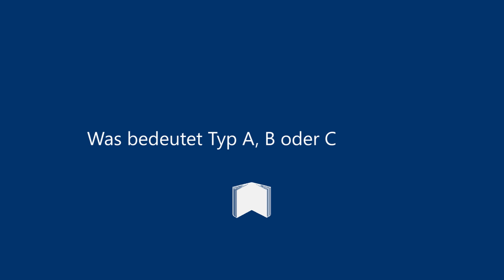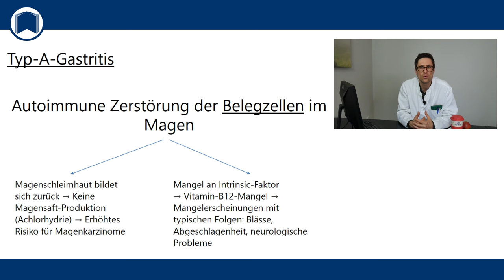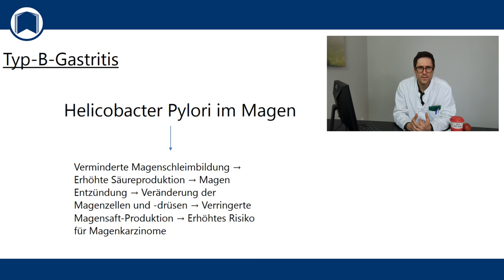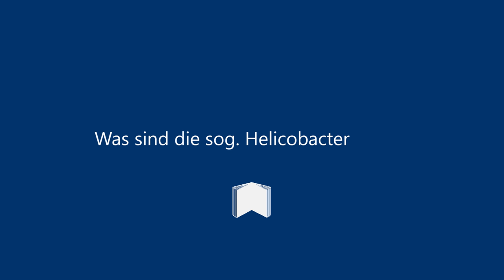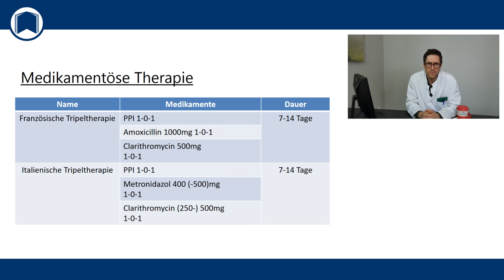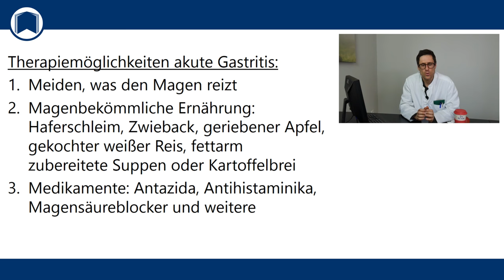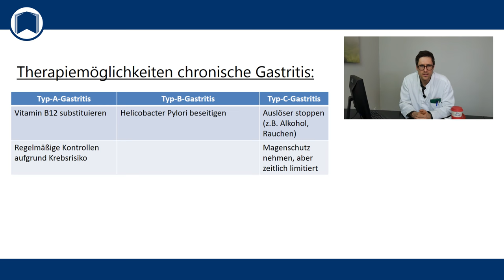Häufige Magenschmerzen, was kann es sein? Magenschleimhautentzündung = Gastritis | Ursachen Therapie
1. Herz & Herz-Kreislauf-System zu stärken
Haben Sie akute oder regelmäßige Magenschmerzen? Schon einmal von Gastritis gehört? Ursächlich für häufige Magenschmerzen, Vollegefühl etc kann eine Magenschleimhautentzündung sein, im Fachjargon auch Gastritis genannt. Auf diese Erkrankung gehe ich in diesem Video ein und erläutere die folgenen fünf Themen:
1. Welche Aufgaben haben der Magen und die Magensäure?
2. Was ist die Gastritis?
3. Was passiert bei Typ A, B oder C Gastritis?
4. Was sind die sog. Helicobacter Pylori?
5. Welche Therapiemöglichkeiten gibt es?

Aufgaben Magen:
- Dient als Zwischenspeicher
- Zerkleinern und Aufspalten der Nahrung
- Produktion von Magensäure
- Produktion von Schutzfilm vor der Magensäure („Schutz vor Selbstverdauung“)

Auslöser für eine Gastritis:
1. Akute Infektionen mit Bakterien, Viren oder Schimmelpilzen
2. Lebensmittelvergiftungen
3. Zu viel Nikotin, Alkohol, Kaffee, scharfes Essen
4. Starker psychischer Stress, Angst, Depression
5. Starker körperlicher Stress (große Verletzungen, Unfälle, Operationen, Verbrennungen, Kreislaufschock)
6. Bestimmte Medikamente, zum Beispiel Schmerzmittel wie ASS, Diclofenac, Ibuprofen, Rheumamedikamente, Kortison (vor allem in Kombination mit Schmerzmitteln)
7. Strahlentherapie
8. Verätzungen durch Säuren oder Laugen

Therapiemöglichkeiten akute Gastritis:
1. Meiden, was den Magen reizt
2. Magenbekömmliche Ernährung: Haferschleim, Zwieback, geriebener Apfel, gekochter weißer Reis, fettarm zubereitete Suppen oder Kartoffelbrei
3. Medikamente: Antazida, Antihistaminika, Magensäureblocker und weitere

▬ Empfohlene Literatur ▬▬▬▬▬▬▬▬▬▬▬

▬ Quellenangaben ▬▬▬▬▬▬▬▬▬▬▬▬▬

Herold, Innere Medizin, 2017
Endres, Facharztprüfung Innere Medizin, 2016

▬ Social Media ▬▬▬▬▬▬▬▬▬▬▬▬▬▬▬